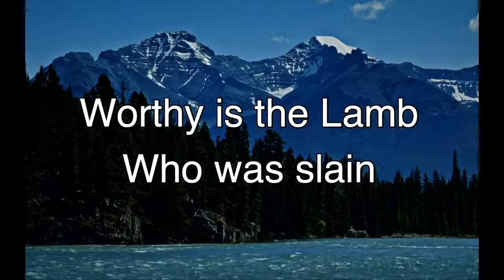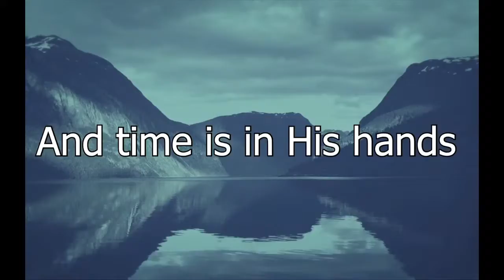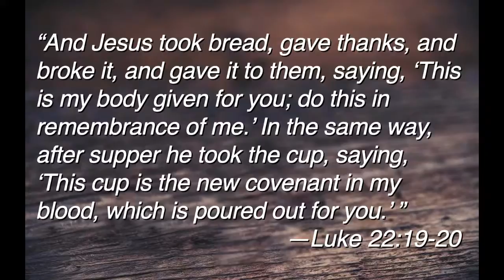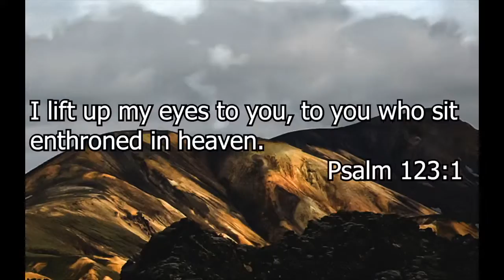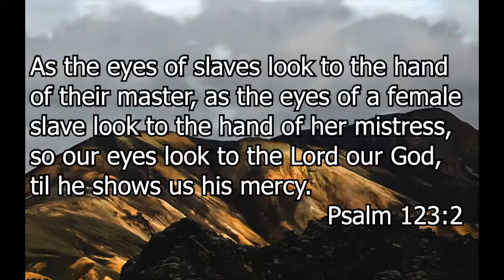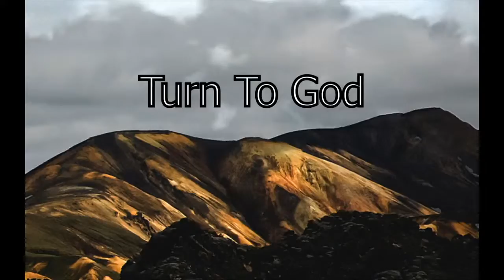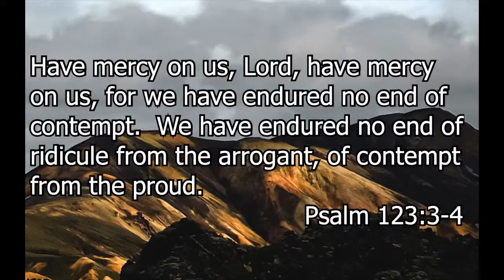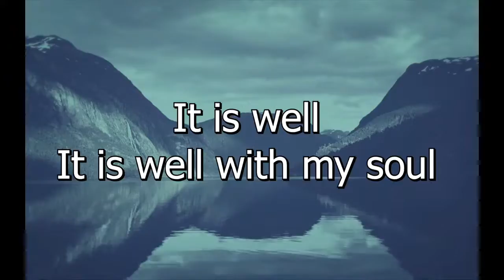Copy of Psalm 123 - Lord, Have Mercy